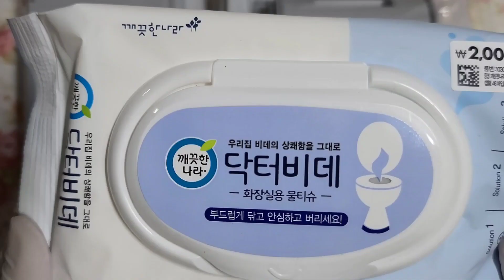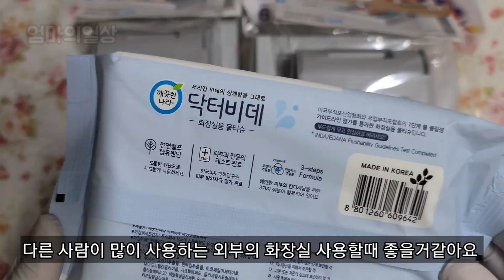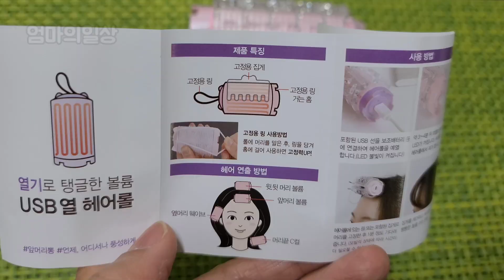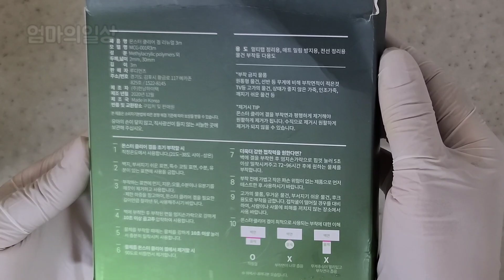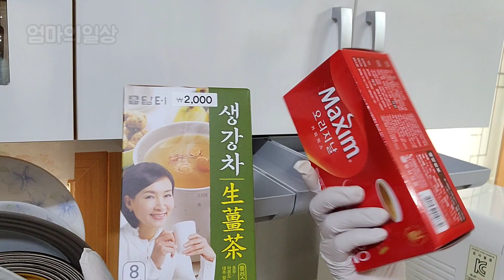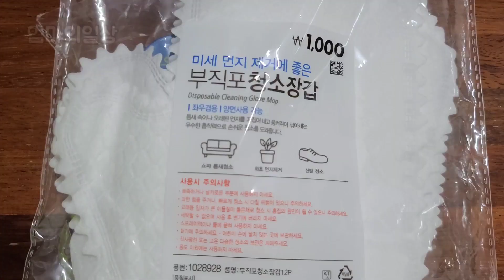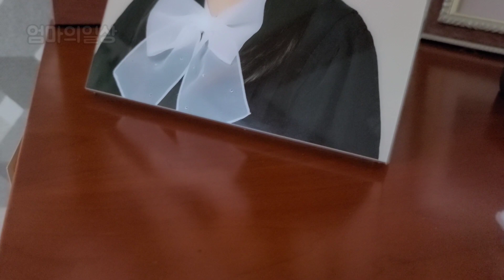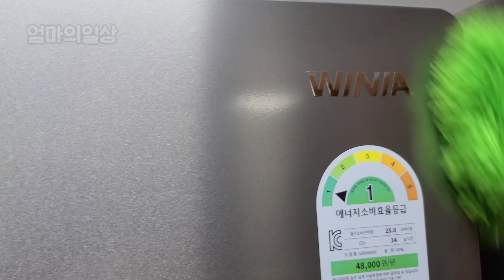다이소의 인기많은 생활템.꿀템.추천템 모음. 사용해보고 추천드려요.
👍다이소의 생활에 도움되는 생활용품들 사용해보고 추천드립니다.

💕끝까지 시청해 주시고 응원해주세요.

💕👍구독ㆍ좋아요ㆍ알람은 영상 제작에 큰 힘이됩니다.